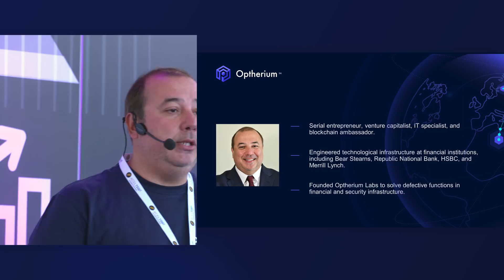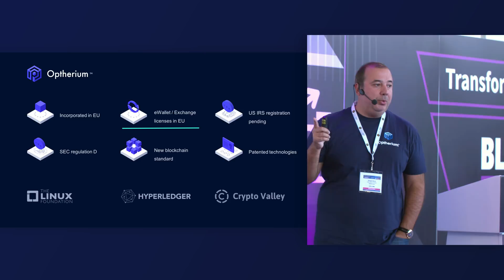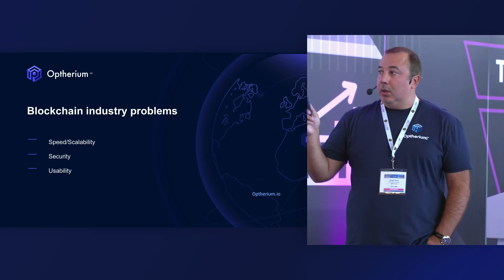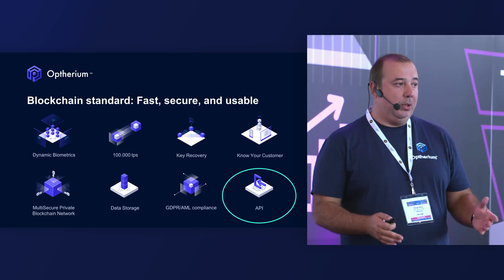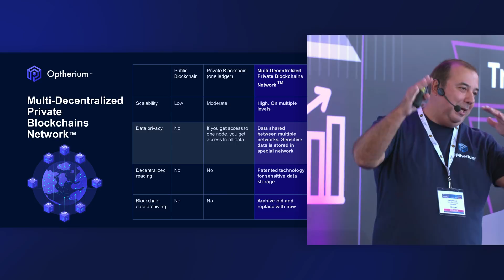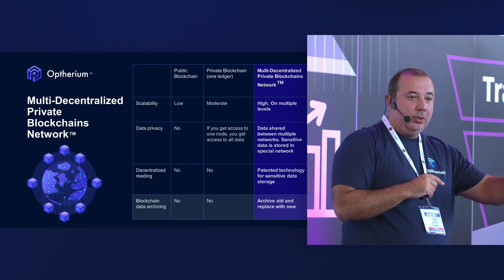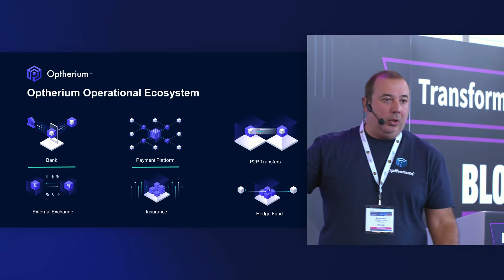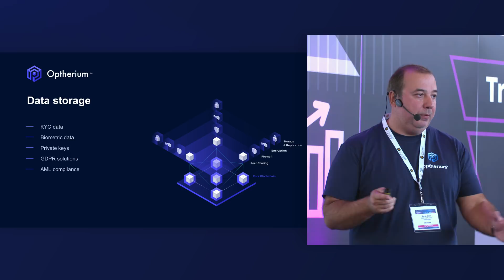Optherium Labs Presentation by CEO & Founder Serge Beck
Blockchain Expo 2018
Amsterdam, RAI,  Netherlands

Serge Beck is a serial entrepreneur, venture capitalist, IT specialist, and CEO and Founder of Optherium, an innovative fintech research and development company building a Global Finance Blockchain Infrastructure.

Beck is driven by his belief that people deserve sounder, more secure financial services in our tech-driven world and is committed to eradicating current problems detrimental to end-user experience through the creation of synergized, decentralized products. Earlier in his career, Beck was responsible for engineering some of the most critical and innovative technological infrastructure at premier US financial institutions, including Bear Stearns, Republic National Bank, HSBC Bank and Merrill Lynch, where he revolutionized the way market participants could operate through advanced software development. Beck went on to found and serve as CEO of Bellaria Enterprise, a global production and distribution company. He is currently authoring a book aiming to inform people on the life-altering potential that blockchain technology possesses.